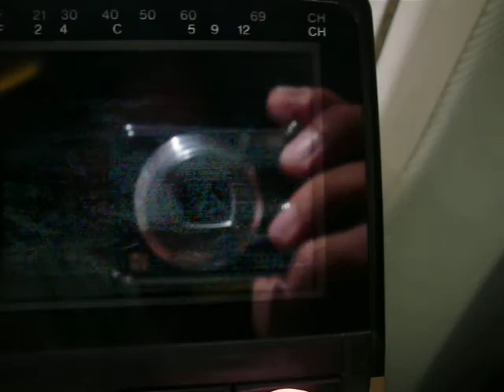[HRV 32] TV-DX 04.08.2010 - Italia-1 on UHF ch 69 in aircraft above North Italy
QTH: aircraft above North Italy

receiver:
Casio EV-510N (colour system PAL B/G) with telescope antenna

This TV-Bandscan was made in an air craft somewhere above Northern Italy not far away from Adria's coast:
Here you can see reception of Italy's Italia-1 on UHF ch 69...! :-)